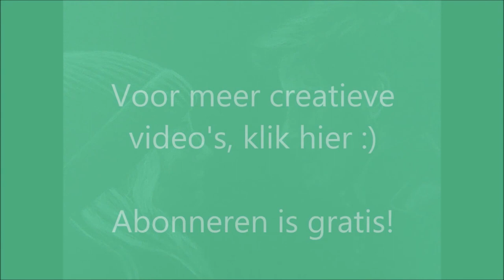Drawing Emma & Hook ~ Once Upon A Time (Timelapse)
This is a very easy way to draw from a picture (sorry bad English). I draw and cut out certain parts of the picture and trace them on black paper. Then the real drawing begins. Btw, I used the cheapest materials ever.
Instagram: wb_fantasy_artist... WATCH IN HD